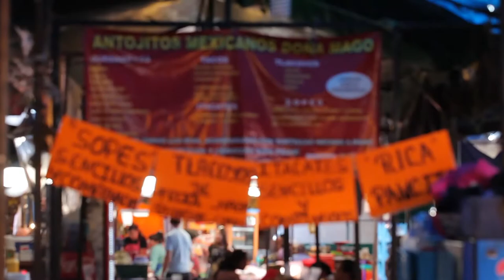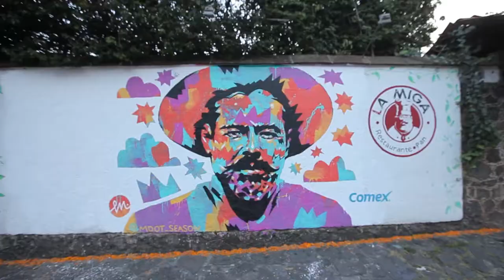🎬Presentation of the Mural Festival 🎤| IPAF Tepoztlan 2016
Producers Tepoztlan 2016 | Christine Grek, Luisa Clemente & Rubén Carrasco.